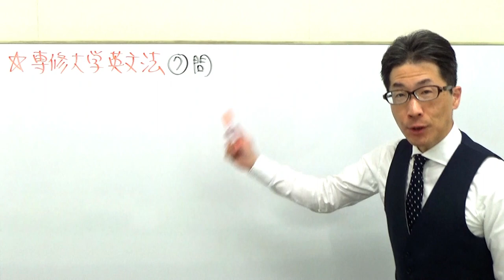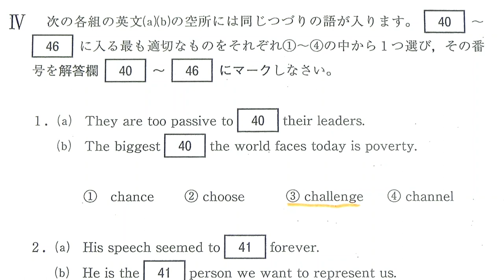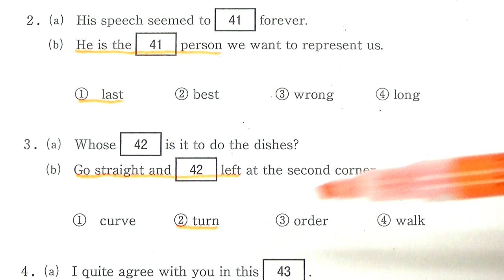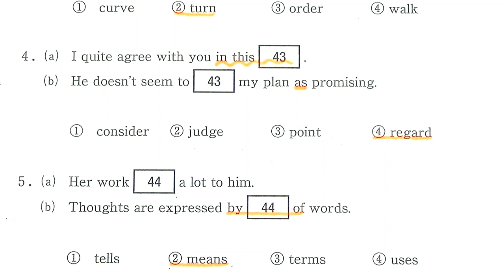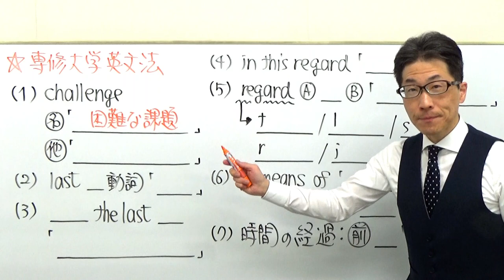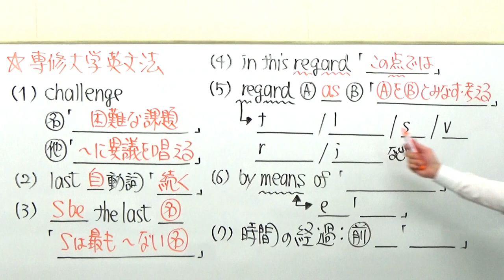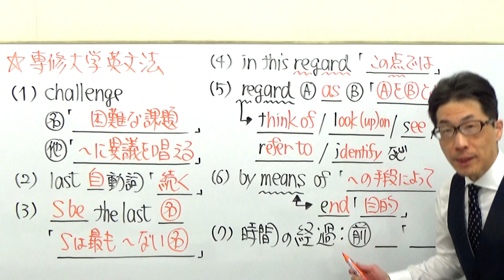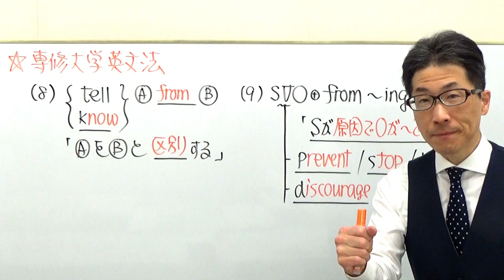【日東駒専】1558専修大英文法過去問演習(前置詞etc)2019全学部統一(経済・法・商学部など2月1日)Ⅳ